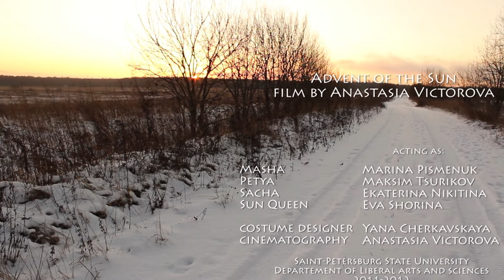Advent of the Sun.mpg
Film by Anastasia Victorova
Costume designer - Yana Cherkavskaia

Cast:
Masha - Marina Pismenuk
Peter - Maxim Tsurikov
Sasha - Ekaterina Nikitina
Sun Queen - Eva Shorina

Equipment - Canon 600D lens 18-135
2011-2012